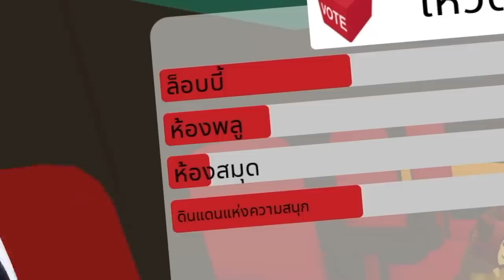สไลเดอร์เสี่ยงตาย มีไม่กี่คนที่รอด | Roblox Pick a Slide Backrooms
zbing z